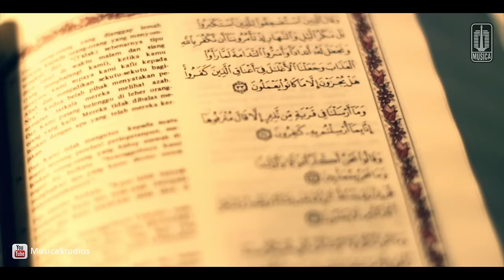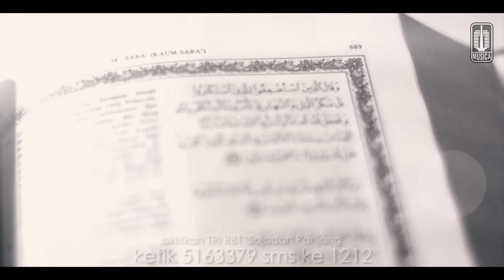NOAH - Sajadah Panjang (Official Music Video)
Music video by NOAH performing "Sajadah Panjang"
Cipt. Djaka Bimbo, Taufik Ismail

Aktifkan RBTnya dengan cara :
- XL RBT : ketik MSCSJDAH sms ke 1818
- I-ring INDOSAT : ketik SET(spasi)MSCSJDAH sms ke 808
- NSP TELKOMSEL : ketik MSCSJDAH sms ke 1212
- TRI RBT : ketik 5163379 sms ke 1212

Lirik :

Ada sajadah panjang terbentang
Dari kaki buaian
Sampai ke tepi kuburan hamba
Kuburan hamba bila mati

Hamba tunduk dan sujud
Di atas sajadah yang panjang ini
Diselingi sekedar interupsi

Reff :
Mencari rezeki mencari ilmu
Mengukur jalanan seharian
Begitu terdengar suara adzan
Kembali tersungkur hamba

Hamba tunduk dan rukuk
Hamba sujud tak lepas kening hamba
Mengingat dikau sepenuhnya

Contact person Artist Management Musica Studio's (NOAH) :
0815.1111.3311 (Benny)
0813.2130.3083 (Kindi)